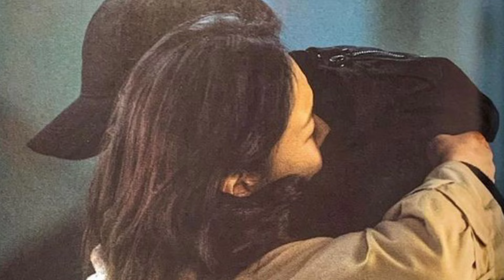EXPOSÉ!!! LEE MIN HO ADMITTED TO A 3-YEAR PRIVATE RELATIONSHIP WITH KIM GO-EUN [20240322]